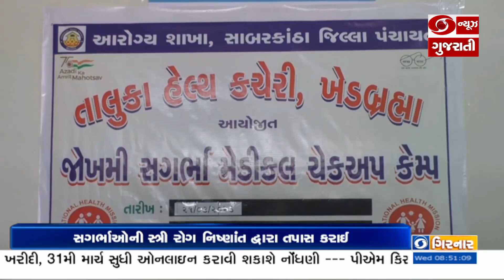ખેડબ્રહ્યાઃ સગર્ભા માતાઓની ખાનગી અને સરકારી સ્ત્રી રોગ નિષ્ણાતો દ્વારા આરોગ્ય ચકાસણી કેમ્પનું આયોજન